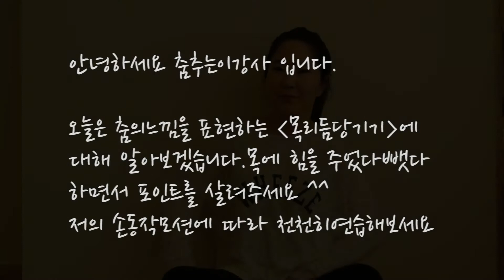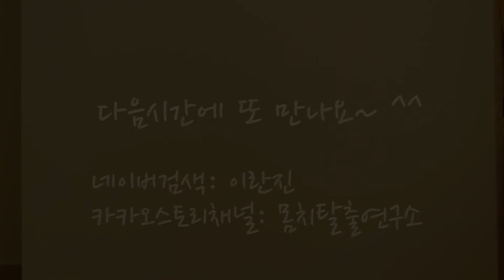몸치탈출7. 목리듬법 목당기기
김영우댄스 강서pt센터점

카카오스토리채널: 몸치탈출연구소